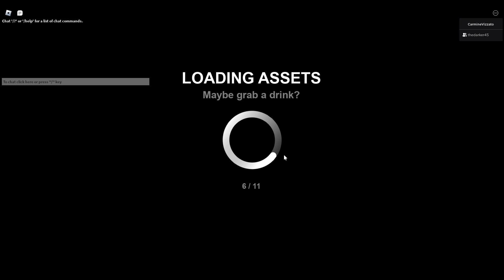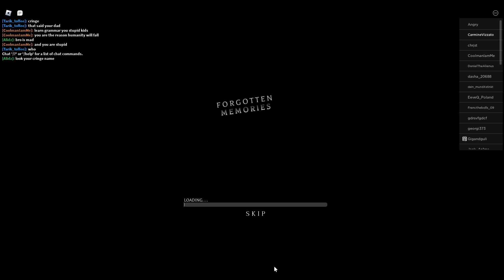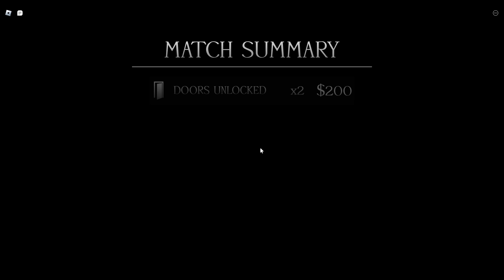The Forgotten Memories Update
The long anticipated update for Roblox Memories has finally arrived and myself, darker, and Torch head in to check it out. We end up in a pizzeria maze with Nightmare Freddy and Bonnie hunting us and surviving is difficult to say the least. We intend to return to do the rest. I hope you enjoy the video.